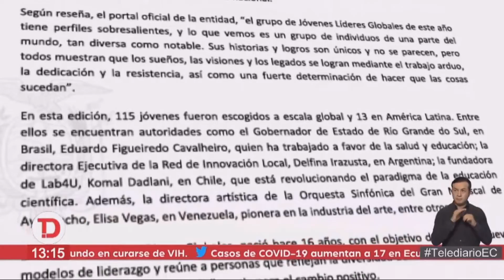TelediarioEC | Otto Sonnenholzner declarado líder joven mundial